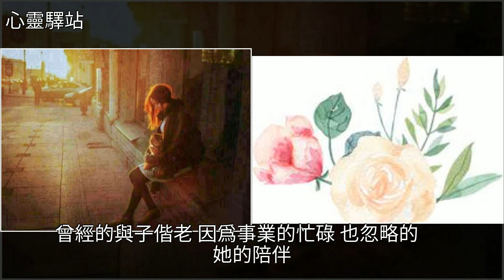一個男人最難熬的狀態，[心靈驛站]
一個男人最難熬的狀態 [心靈驛站]雞湯,美文一個男人最難熬的狀態 [心靈驛站]雞湯 美文